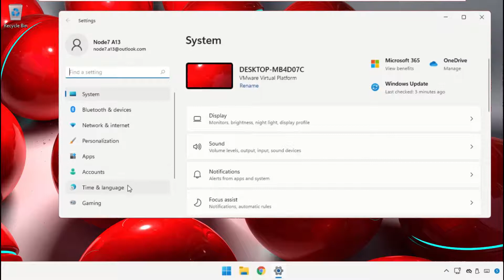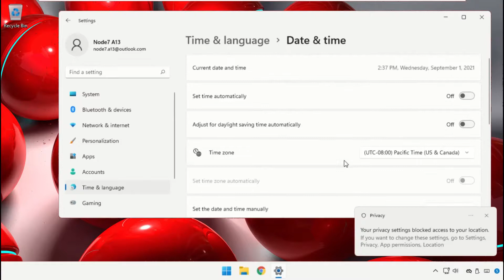How to Change Date and Time in Windows 11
1. Operating System with 32 bit / 64 bit
2. Computer Model or Manufacturer
3. Program you are trying to open.

windows 11
change date and time in windows 11
change time on windows 11
how to change time zone in windows 11
change time windows 11
how to change time windows 11
windows 11 how to change date
change time and date windows 11
how to change time in windows 11
how to change time format in windows 11
change time in windows 11
how to
change date windows 11
change timezone windows 11
how to set time in windows 11

Tutorial : [ How to Change Date and Time in Windows 11 ]